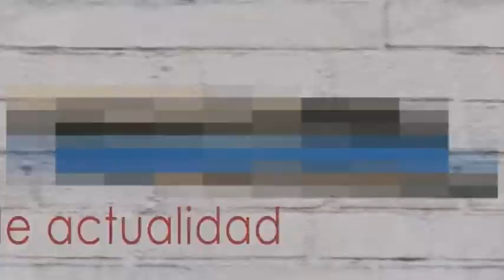DE ACTUALIDAD . ESPECIAL PLAN IGUALDAD. 16/02/17